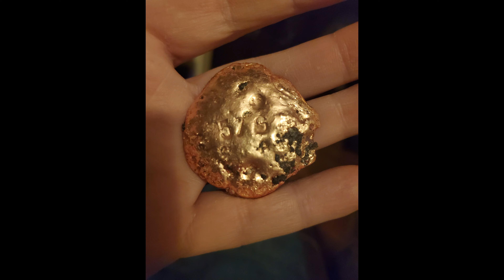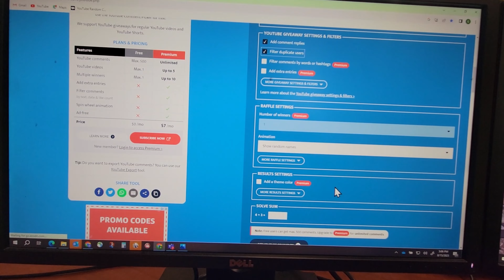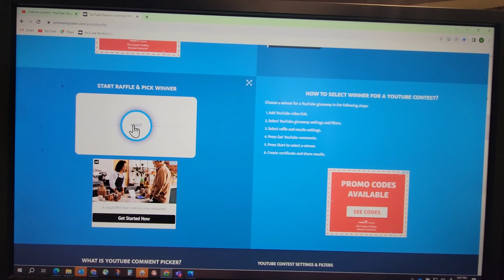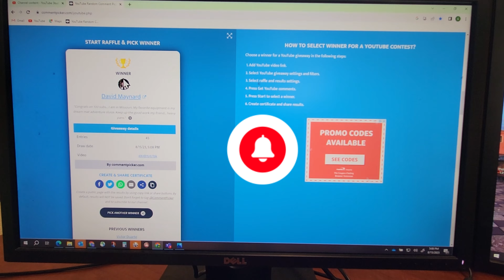100 Subscriber appreciation handout!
Man O' man has it been a wild ride so far. Never could have imagined Id grow so attached to some of you like I have! You guys are amazing and look forward to meeting tons of more people on here with our journey to find the shiny! Next time you guys pass a mirror, stop and look at it differently this time. Pause for a sec, look at yourself, pat yourself on the back, and tell yourself that you're a badass! Do this often (I try every morning) (not in an egotistical way but in humility) we need the encouragement because the world doesn't give it to us!
Any questions or comments can also be sent to . Dont forget, channel stickers are always free around here so if you want one please email an address for me to send them to and Ill get them right out the door!
I sure hope our videos leave you encouraged to brave the outdoors, research how to find the elusive gold, plan your precious time to spend, get out there to get your own adventures started and teach everyone along the way who is willing to learn right along side you!

Goldpan & Suntan